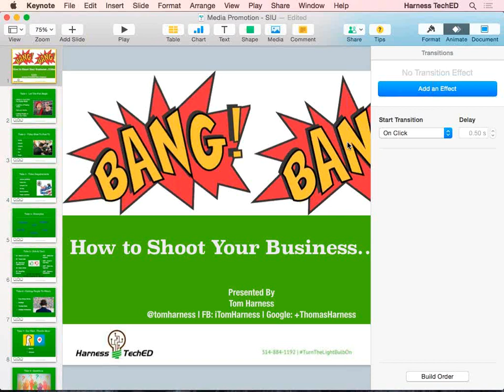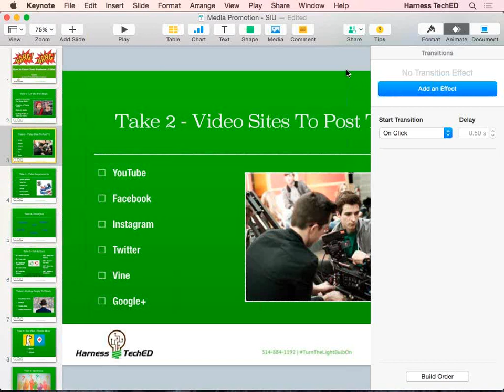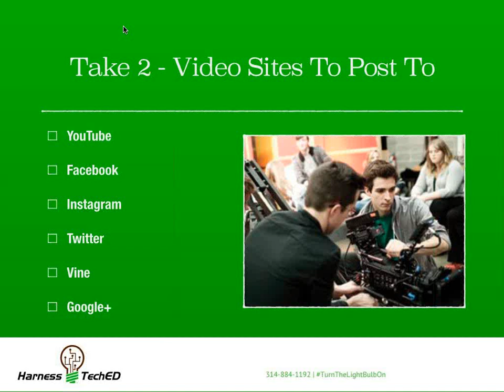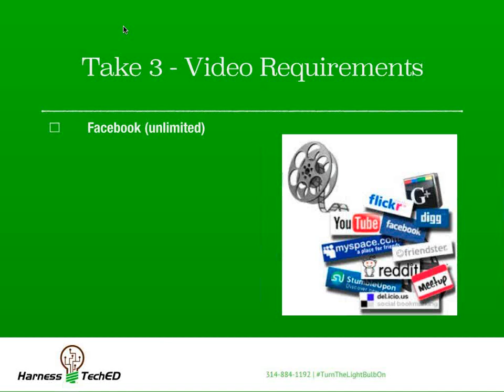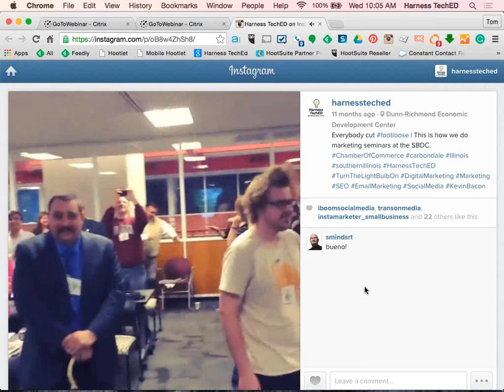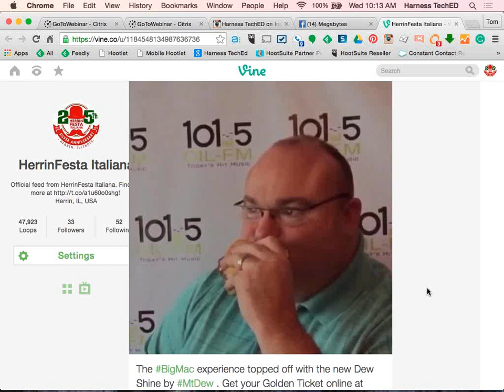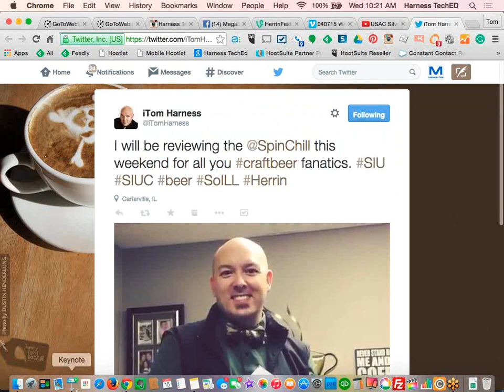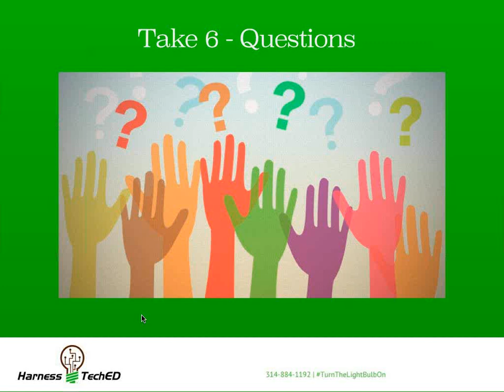Bang! Bang! How To Shoot Your Business...Video- Workplace Xcellence Webinar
Start your business off on the right foot with our webinar hosted by HarnessTEch Ed. You will learn:

Logistics of Posting Video
Do’s and Don’ts
Getting People To See Your Video